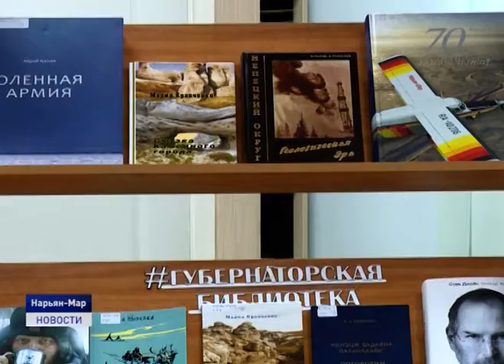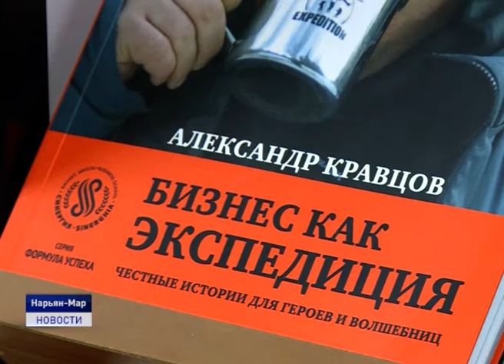ЧИТАЙТЕ! ЭТО ПОЛЕЗНО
"Губернаторская библиотека" пополнилась новыми экземплярами книжных изданий. Глава региона Александр Цыбульский передал шесть книг в библиотечный фонд в рамках проекта «Губернаторская библиотека». Презентация произведений русской и зарубежной литературы состоялась накануне в Ненецкой центральной библиотеке имени Алексея Пичкова в ходе встречи главы региона со студентами профессиональных образовательных учреждений, а также представителями сферы образования и библиотечного дела.